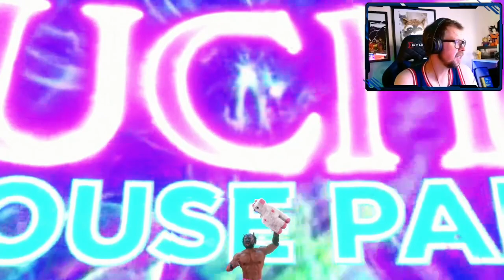WWE 2k22 MyRise Ep. 5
WWE 2k22 MyRise Full 5th Stream. Archive